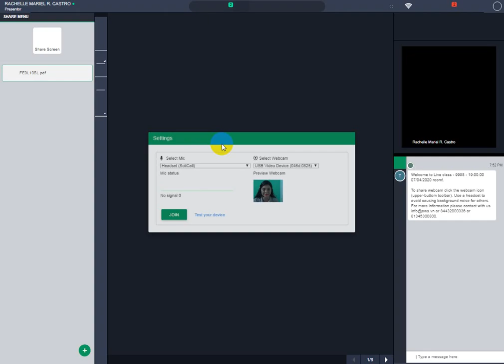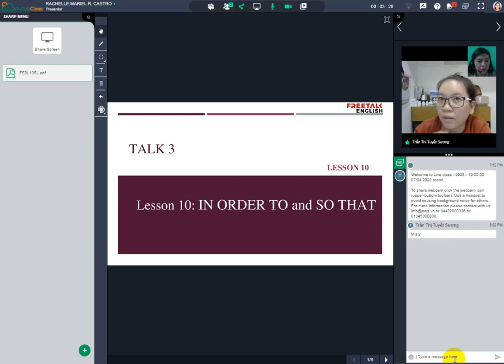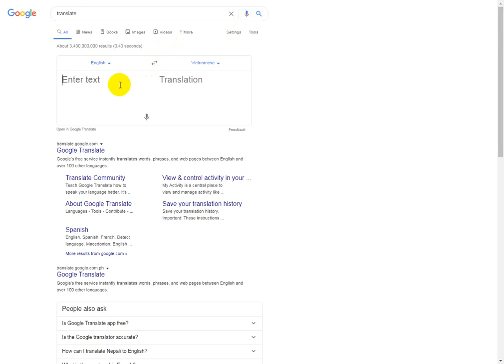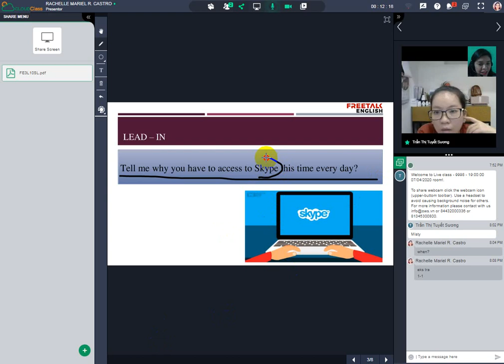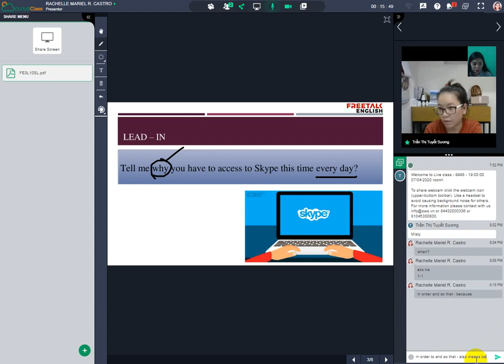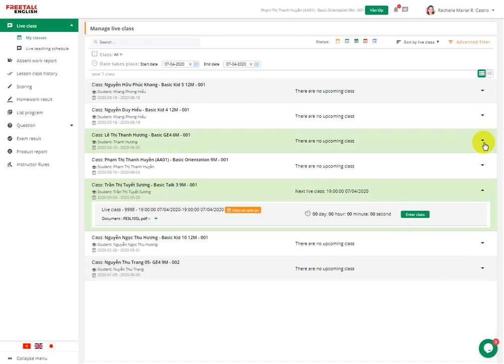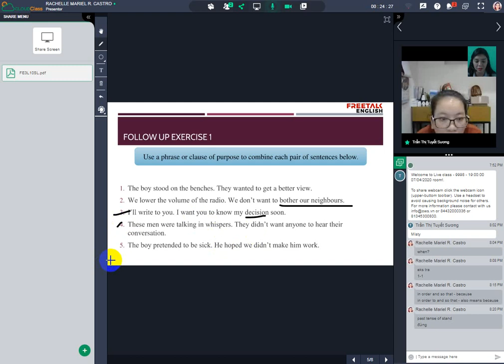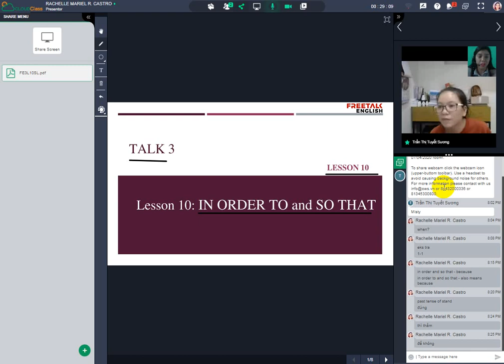Freetalk English: Teacher Rachelle - Student: Trần Thị Tuyết Sương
She has improved a lot in pronunciation and listening. I dont have to always translate for her to understand me. She has been absent for a very long time but she still remembers one of the previous lessons.